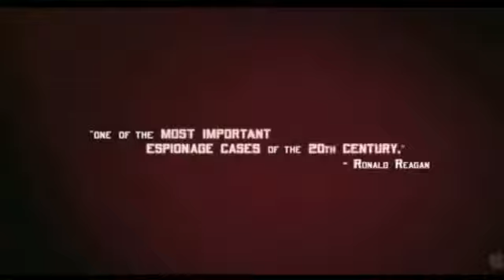Film Review: Farewell 21-10-10 Radio Wammo Show, Kiwi FM